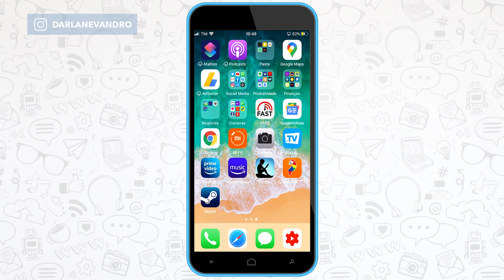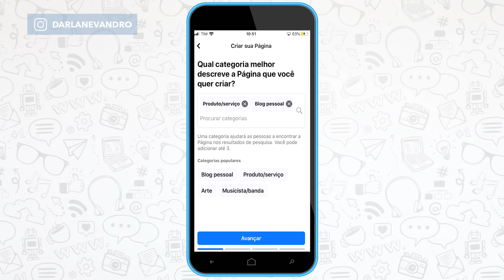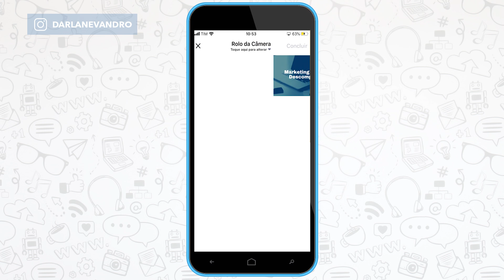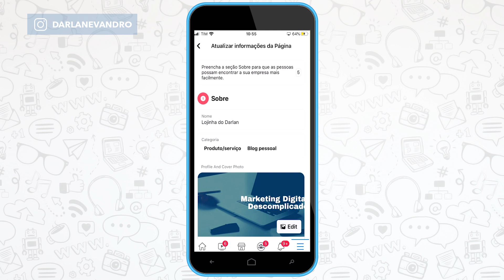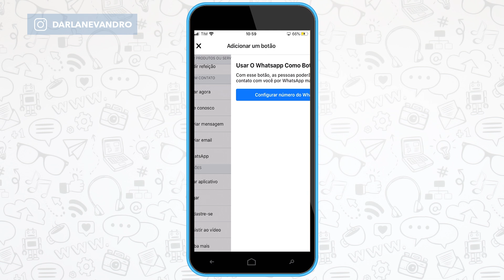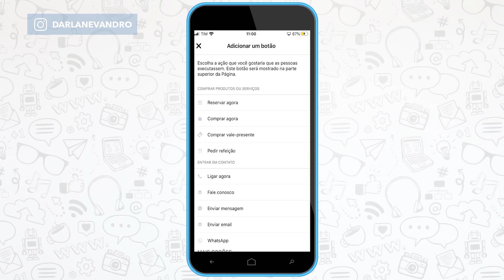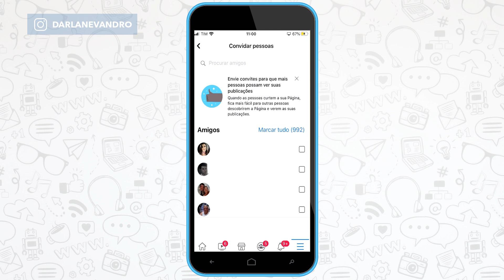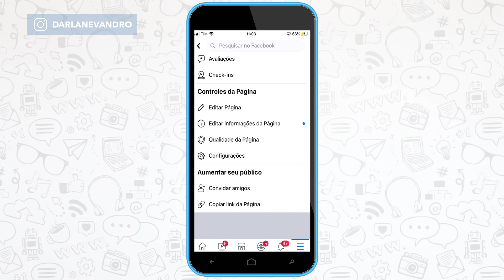Como Criar uma Página no Facebook 2020 | Com TUDO que Tem Direito | PELO CELULAR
Quer aprender a Criar uma Página no Facebook, seja empresarial ou para seu negócio local, com todas as funcionalidades que você tem direito? E o melhor, usando apenas seu celular? Vem comigo neste vídeo!

Neste vídeo eu vou te mostrar o passo a passo completinho, como você pode criar uma página do Facebook. Através da sua página no Facebook você poderá divulgar sua empresa e seus negócios.

Se você ainda divulga seus produtos ou serviços através do seu perfil pessoal, você pode estar perdendo várias funcionalidades e opções exclusivas que estão disponíveis nas Fanpages do Facebook.

Usando somente seu celular, vou te mostrar o passo a passo para criar sua página gratuita no Facebook. Caso você não queira fazer pelo celular, pode fazer através do computador também, acessando este

E se você quiser mais dicas sobre como divulgar sua empresa através do Marketing digital e de forma descomplicada, se inscreva no canal para ver os outros vídeos gratuitos que já estão disponíveis aqui.

Atenção: só recomendo cursos que eu tive acesso. Isso é fundamental para fazer indicações. Não sou de recomendar cursos ou materiais que eu não vi ou testei. estou continuamente estudando para mais cursos para recomendar a vocês.

Título inexplicável. Compre, leia e depois me envie uma mensagem de agradecimento

▸FREE - O FUTURO DOS PREÇOS
Entenda porque no futuro tudo vai ser de graça e como sua empresa pode aproveitar isso!

✅ LIVROS DE MARKETING DIGITAL E AFINS QUE VOCÊ PRECISA LER
▸8PS DO MARKETING DIGITAL
O método mais completo e poderoso sobre Marketing Digital.

▸INBOUND MARKETING
Seja encontrado usando o Google, a mídia social e os blogs.

▸AS ARMAS DA PERSUASÃO
Influencie pessoas e não se deixe influenciar.

❤️ OBRIGADO POR CHEGAR ATÉ AQUI ❤️